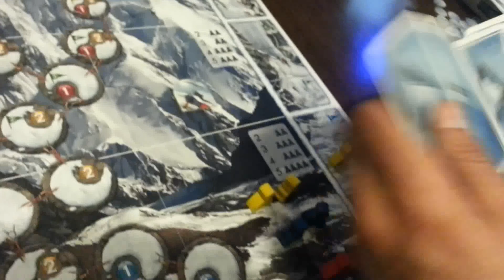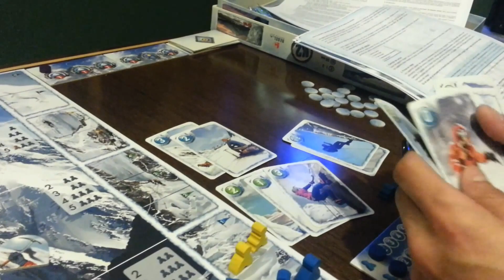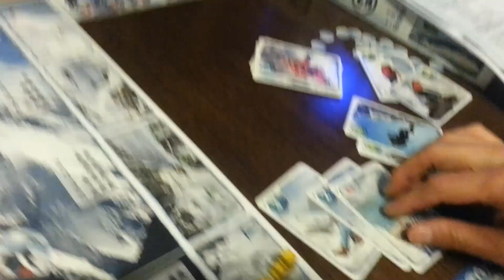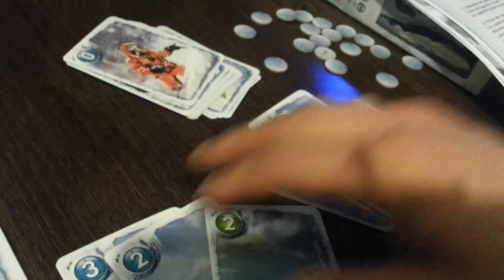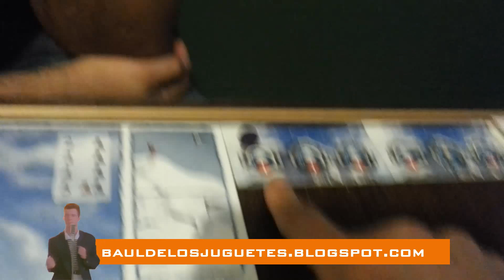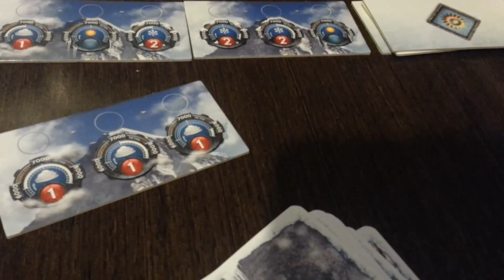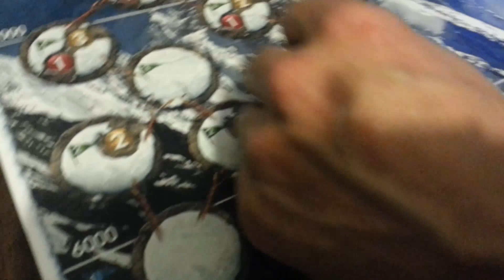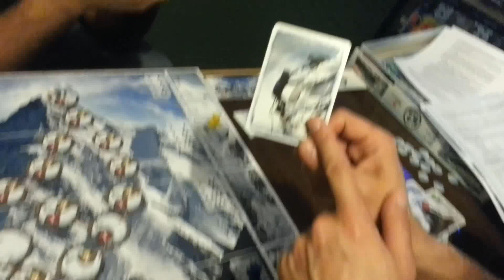K2 Tutorial como se juega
Aquí puedes comprar el juego